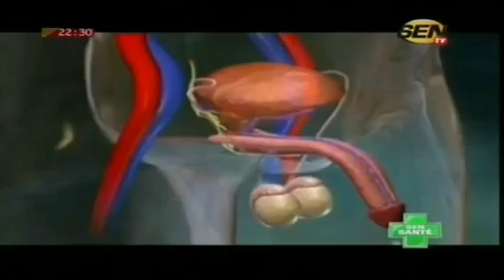Explication de l'infertilité par le docteur Alain Ndoye Urologue Sen Santé